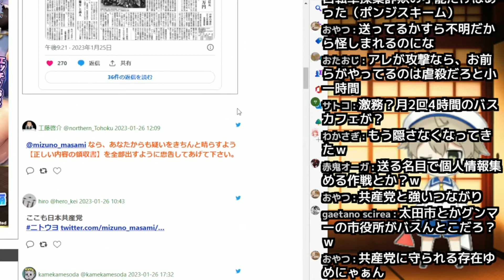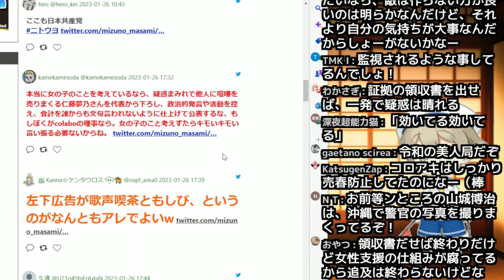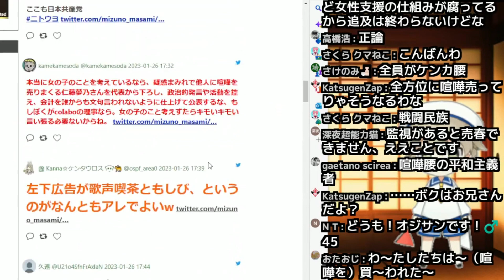【仁藤夢乃Colabo】ゆめにゃんよ、「キモいキモい」言ってるから事態がどんどん悪化していくんやで(笑)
喧嘩売ってるんやから買われて当然(笑)